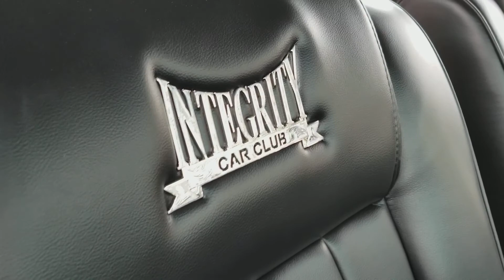Super Clean Monte Carlo Lowrider